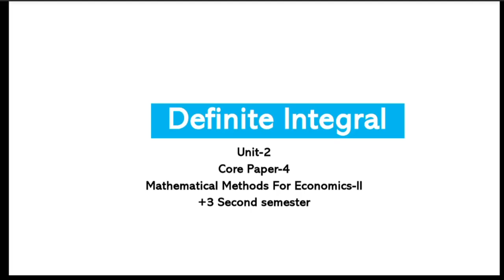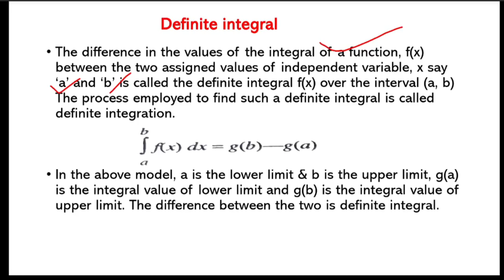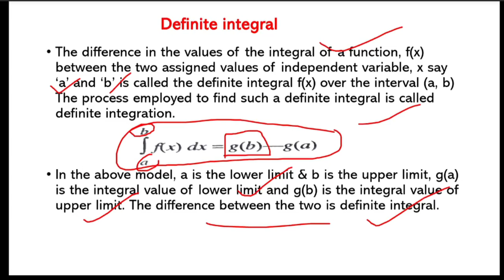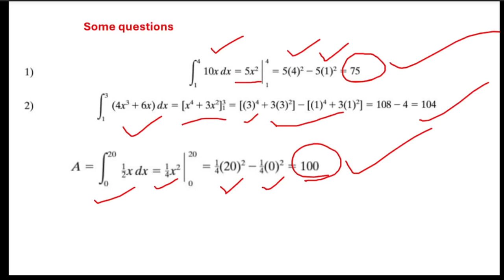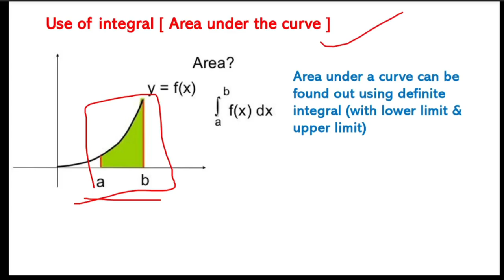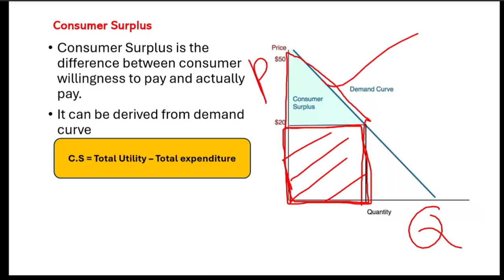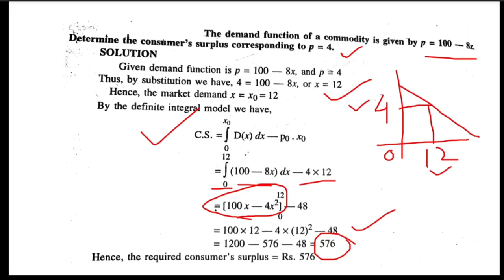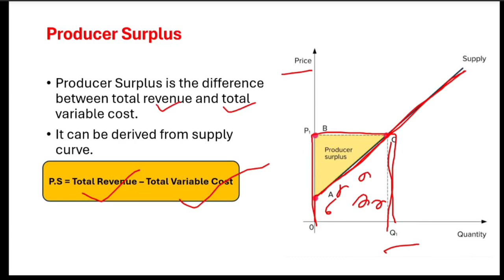Definite Integral & It's Uses || Mathematical Methods For Economics-II || +3 Second Semester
CLASS ON

DEFINITE INTEGRAL

Consumer Surplus

Producer Surplus